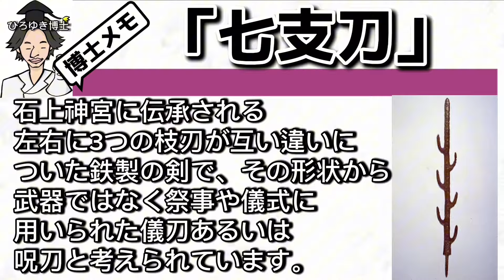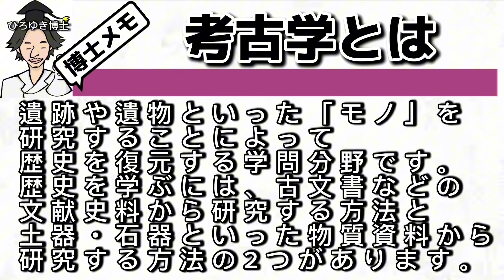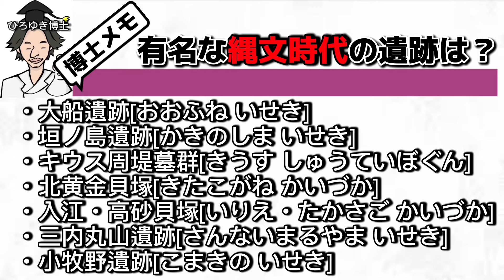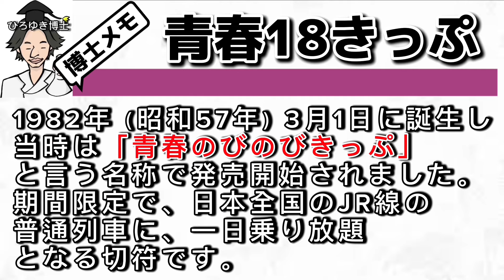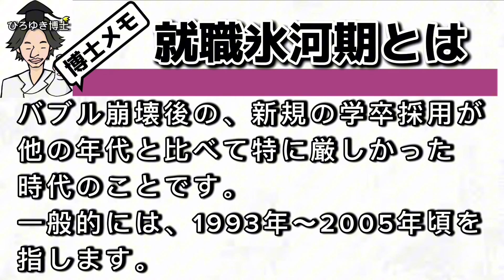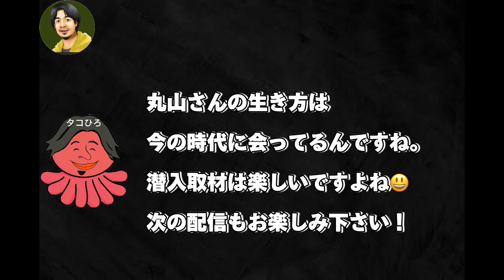【 ひろゆき✖️丸山ゴンザレス 】旅好きが講じて潜入取材ジャーナリストへ‼️【夜な夜な生配信!質問ゼメナール，切り抜き，hiroyuki，コラボ，丸山ゴンザレス，ジャーナリスト】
【著書】
１％の努力（ダイヤモンド社）
無敵の思考